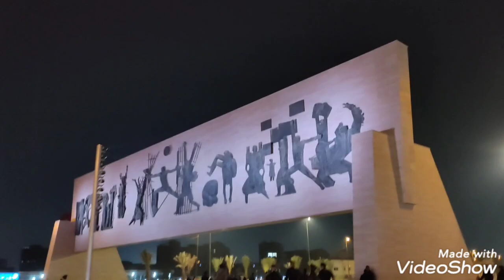عقوبة المستوى الهابط🌹